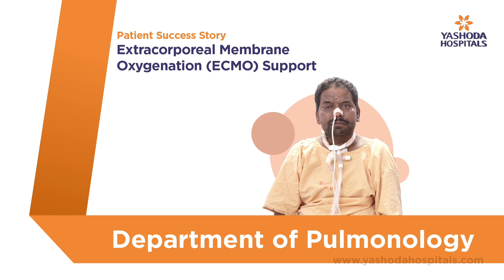Extracorporeal Membrane Oxygenation (ECMO) Support | Yashoda Hospitals Hyderabad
Extracorporeal membrane oxygenation (ECMO) is a type of life support system used for patients with serious and life-threatening conditions, such as severe infection-related lung damage or shock following a significant heart attack.

The ECMO machine is connected to the patient via a cannula placed in large veins and arteries in the legs, neck, or chest. It transports blood from the patient's body to an artificial lung (oxygenator), which adds oxygen and removes carbon dioxide, essentially replacing the function of the lungs. The blood is then returned to the patient via a pump that works in the same way as the heart, effectively replacing its function. An ECMO specialist will assist in adjusting the machine's settings so that the patient receives the necessary heart and lung support.

Additionally, ECMO may lead to complications such as bleeding, kidney failure, infection, leg damage, and/or stroke. Even though an ECMO machine can help someone survive, it cannot heal the underlying illness or injury that resulted in heart and lung failure.

Mr. P. Sreeram Bhaskar from Hyderabad successfully received Advanced Life Support with ECMO at Yashoda Hospitals, Hyderabad, under the supervision of Dr. Mahesh Gudelli, Consultant Interventional Pulmonologist.